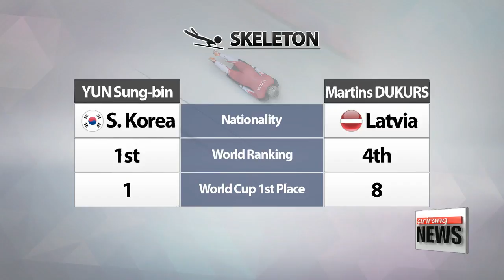Anticipation builds for rivalries at PyeongChang 2018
2018 평창올림픽의 라이벌 경기
  The Games in Pyeongchang will be the biggest Winter Olympics in history in terms of the number of athletes and countries participating.
There are 15 snow, ice and sliding events,... and that means a lot of exciting line-ups between the world's top winter sport rivals.
Our Won Jung-hwan takes a look at some of the highlights.
  First off,… women's ice hockey will see an intense match between two big rivals. The United States, who are number one in the world, are looking to make a comeback against their northern neighbors,
  second-ranked Canada, on February 15th.
In men's hockey this time around, professional players are out due to a decision by the NHL, so it'll be the women's teams getting the attention.
The Canadian women have won the gold medal in four straight Olympics since 2002,… while the U.S. has won seven of the last eight world championships.

  In skeleton, meanwhile, Korea has a chance to win its first medal in that event. The first Korean skeleton slider to finish on top of the podium at international events, Yun Sung-bin, could be on the road to gold in his home country on February 16th.  He's the current world number one, having won five golds and two silvers this season. But he'll have a tough competitor in 33-year-old Martins Dukurs from Latvia, who has more experience.   Dukurs has won the world championship five times plus two silver medals at the Olympics.

  South Korean speed skater Lee Sang-hwa has twice won Olympic gold in the women's 500-meter race, and she's ready to add another in Pyeongchang.
Just last week in Germany she set a new personal best,
  but she could have a strong challenger in Japan's "sprint queen" Nao Kodaira, who's won the 500-meter in all seven of the most recent international tournaments.   Their final race will be at the Gangneung Oval Stadium on February 18th.

  Finally, there's the glitz and glamour of figure skating, which will be a true spectacle at the PyeongChang Winter Olympics. Nearly 150 of the world's best figure skaters will be competing in five events, eager for the chance to call themselves Olympic champions. In ice dance, there are two teams, France and Canada, who could end up neck-and-neck for gold.
  French duo Papadakis and Cizeron won their fourth consecutive European title last month with a new world record,… while Canada's Virtue and Moir, who paired up in 1997 and have won Olympic gold before, are looking to cap their career with first-place finish at PyeongChang.
  The Canadians will face off with the young French team at the Gangneung Ice Arena on February 20th.